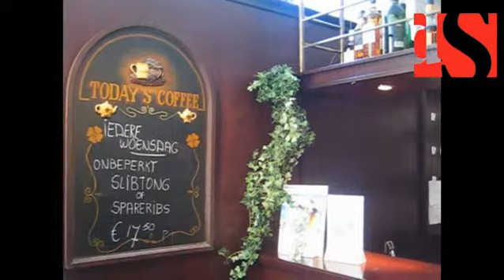Lekker Veluwe: vegetarische taart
Chef Gert IJsseldijk van hotel-restaurant de Witte Berken in Epe maakt een vegetarische taart.